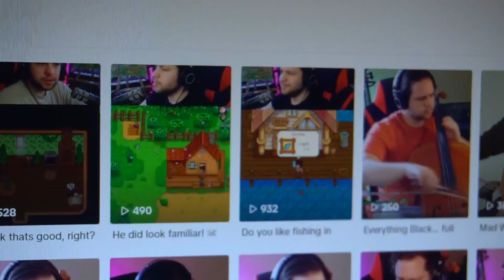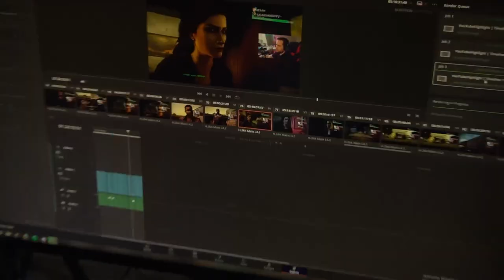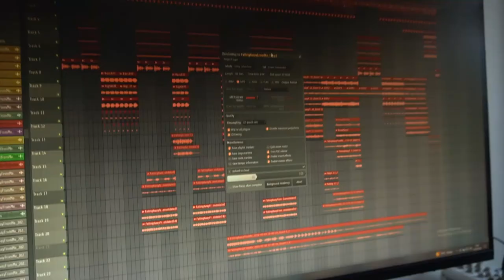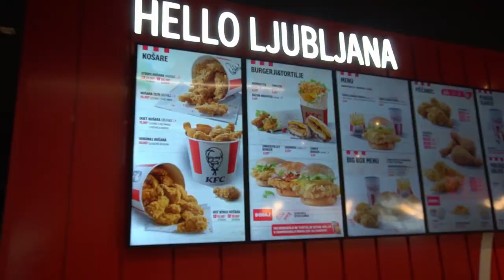Exploring Gardens, KFC in Ljubljana, Scooter Repairs: My Vlog Comeback! | ZanB Vlog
KFC is here! Fixing my parent's Piaggio, I'm back to weekly vlogging!!!

ZanB
1001 Ljubljana
Slovenija